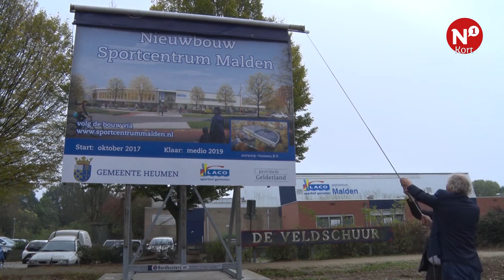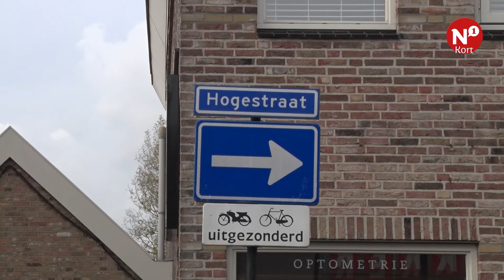N1 Kort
++ Schop in de grond voor Veldschuur Malden ++ Plannen voor Hogestraat Druten bekend ++ Dode schilder Graafseweg kwam niet door misdrijf om het leven ++ Kamerleden in Nieuwscafé ++